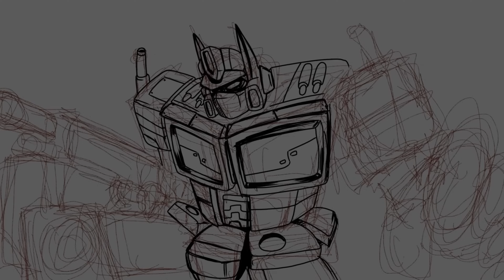The ULTRA compilation of OPTIMUS PRIME 2d animations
I thought I would shove ALL the Optimus Prime animations I have ever done into 1 video. Nothing new here. Just alot of Optimus Primes